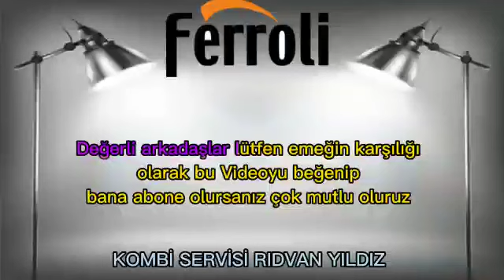Ferroli Kombi F35 Hata Kodu Nedir? Nasıl Giderilir? ferroliF35hatasınedir?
Ferroli kombi cihazlarında F35 hata kodu, frekans arızasını belirtir. Bu arıza genellikle elektrik şebekesinde sorun olduğunda ortaya çıkar. İşte bu hatayı gidermek için bazı adımlar:

Elektrik Şebekesini Kontrol Edin: Öncelikle kombinizin elektrik bağlantısını kontrol edin. Prizde veya sigorta kutusunda bir sorun olup olmadığını kontrol edin.
Anakartı Kontrol Edin: F35 hatası, anakart üzerindeki frekans devrelerinde bir sorun olduğunu gösterir. Anakartı kontrol edin ve gerekiyorsa bir uzmana başvurun.
Teknik Servis ile İletişime Geçin: Eğer sorunun çözümü için kendi müdahaleniz yeterli değilse, Ferroli kombi servisi ile iletişime geçin. Uzman teknisyenler, kombinizdeki sorunu çözmek için size yardımcı olacaktır.
Daha fazla bilgi için Ferroli kombi servisine başvurmanızı öneririm. Ayrıca, bu videoda da F35 hata kodunu nasıl gidermeniz gerektiği anlatılmış olabilir. Umarım bu bilgiler yardımcı olur! 🌟 123

F50 Hatası - Elektronik kart arızası
F43 Hatası - Eşanjör koruması.
F42 Hatası - İkili sensör okuma farkı nedeniyle koruma.
F41 Hatası - Sensör koruması bağlı değil.Kabloları kontol ediniz.
F37 Hatası - Tesisat basıncı yetersiz. Su basıncını kontrol ediniz

F35 Hatası - Frekans arızası. anakartı kontrol ediniz
F34 Hatası - Besleme gerilim arızası.

A1 Hatası - Alev kesintisi gaz valfi ve bacasını kontrol ediniz.

1 Kombi Arızaları
2 Kombi Arızası
3 Kombi Termostat Arızası Nasıl Anlaşılır?
4 Kombi Çalışıyor Ama Isıtmıyor
5 Kombi Çalışıyor Petekler Isınmıyor
6 Kombi Isıtmıyor
7 Kombiden Banyoya Sıcak Su Gelmiyor
8 Kombi Banyo Suyunu Isıtmıyor
9 Kombi Sıcak Su Veriyor Ama Petekler Isınmıyor
10 Kombi Petekleri Isıtmıyor
11 Kombi Suyu Isıtıyor Petekleri Isıtmıyor
12 Kombi Musluk Suyunu Isıtıyor Petekleri Isıtmıyor